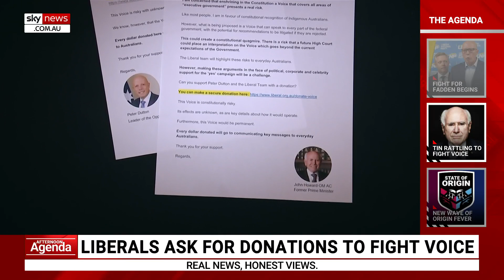Liberals ask for donations to help with Voice 'No' campaign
There has been an email distributed widely from Peter Dutton containing an anti-Voice missive from John Howard, asking for donations to the Liberals to help campaign against the Voice, says Sky News Political Editor Andrew Clennell.